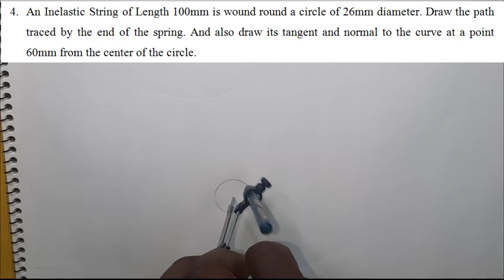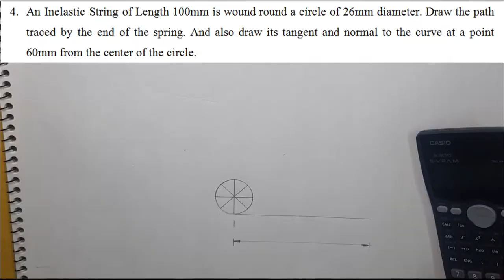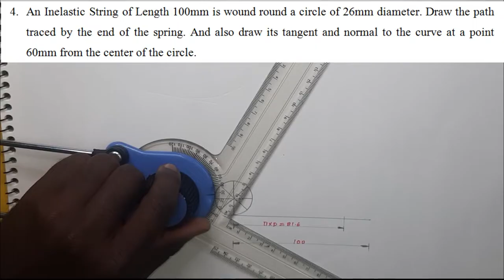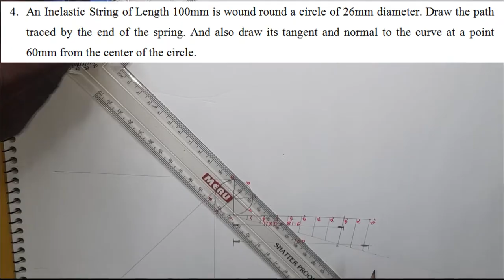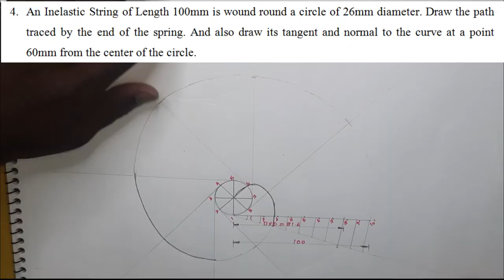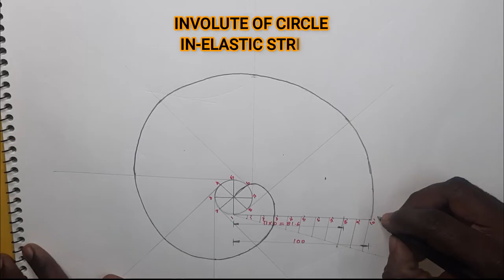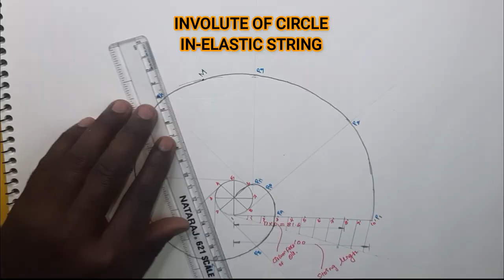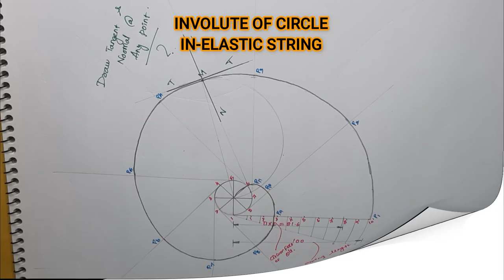In-Elastic String - Involute | Plane Curve | EG 15 | engineeringdrawing engineeringgraphics Tamil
Engineering Graphics (Lecture Notes)